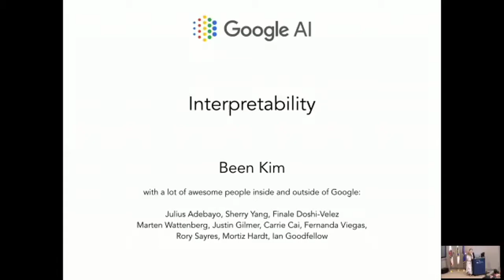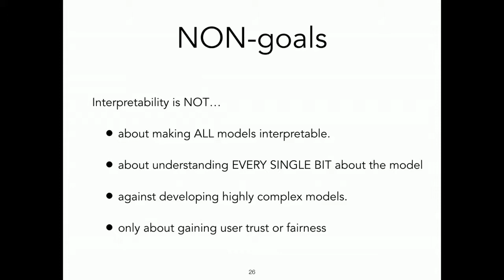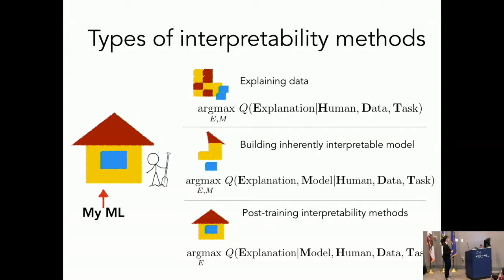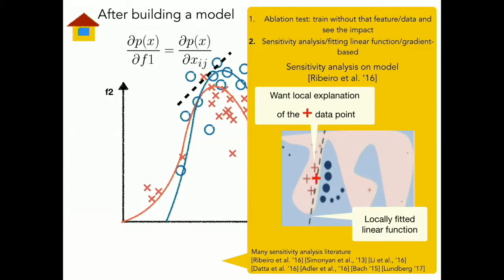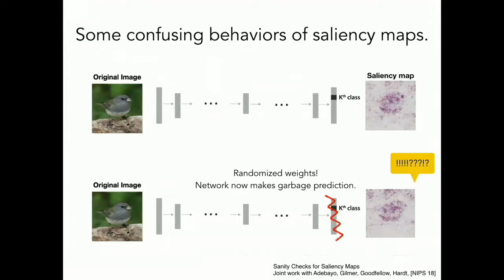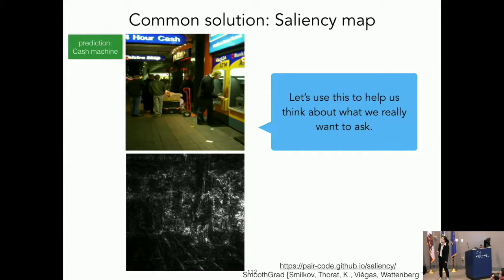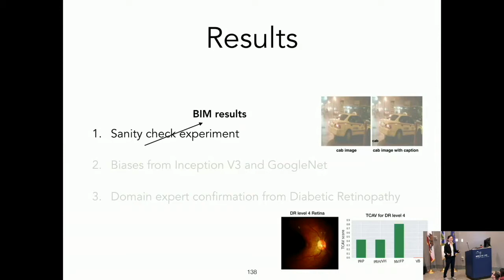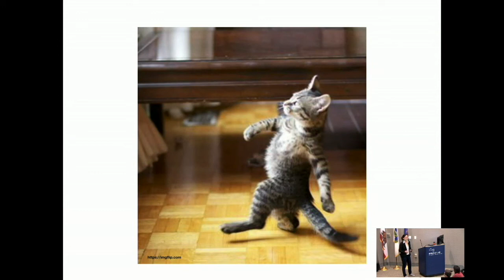19 - Interpretability - Been Kim